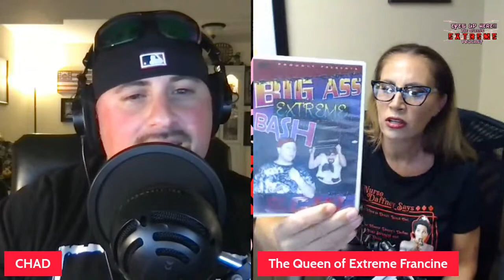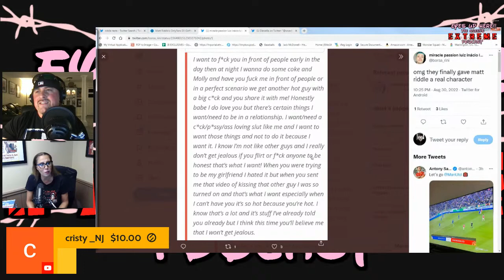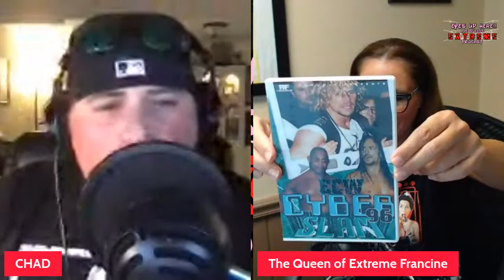Queen of Extreme LIVE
Follow Francine on all platforms @ECWDIVAFRANCINE

ECW Wrestling
ECW Shoot Interview
"The Queen of Extreme" Francine
Wrestling Podcast Interview